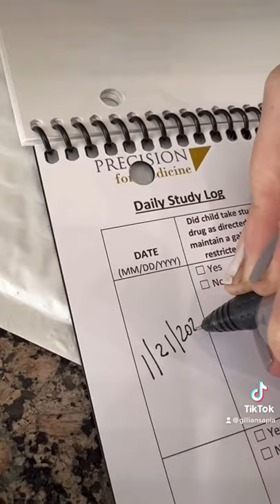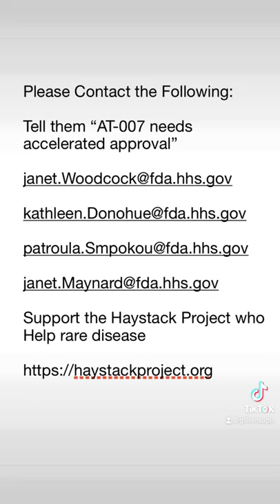Rare Disease has Difficulty Getting Life Changing Medication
Please Contact the Following:

Tell them “AT-007 needs
accelerated approval”

Support the Haystack Project who
Help rare disease